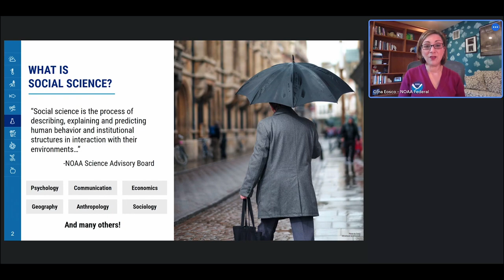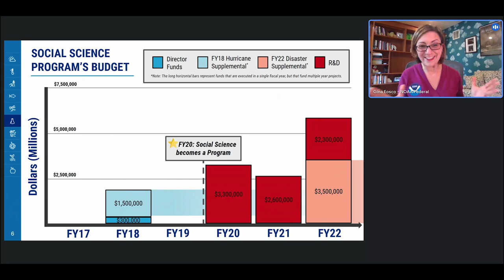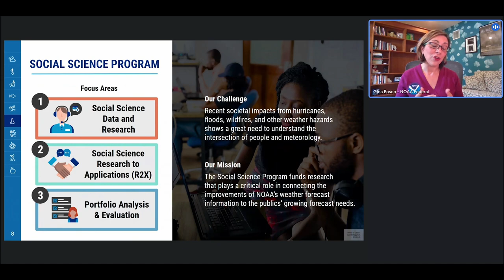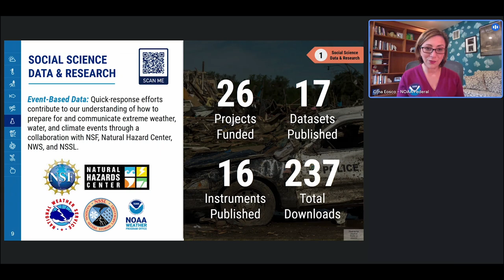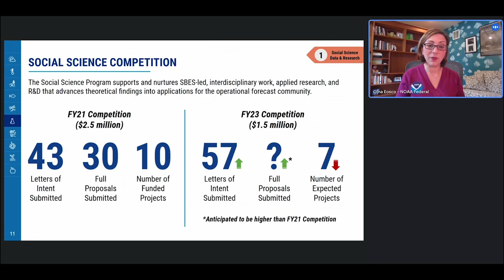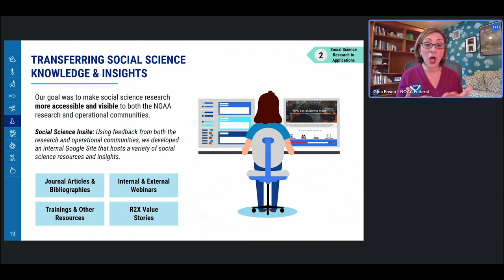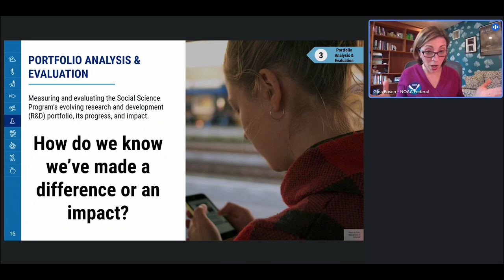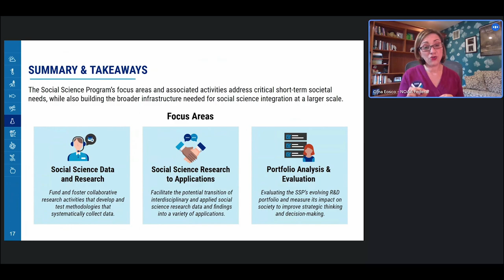Weather Program Office's Social Science Program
This video provides an overview of NOAA Research's Weather Program Office Social Science Program, given by Social Science and FACETs Program Manager, Dr. Gina Eosco. This video was recorded for the Weather Program Office's 5-year Program Review in January 2023.